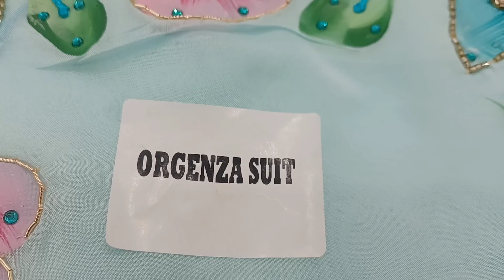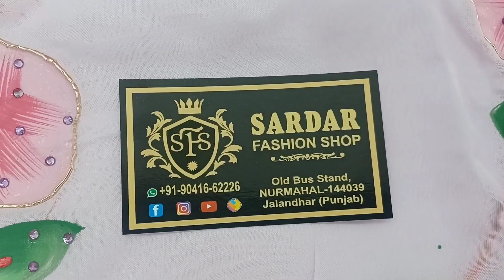BEST PARTYWEAR PAINTED SUITS COLLECTION AT WHOLESALE PRICES || JALANDHAR PUNJABI SUITS 2022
VERY BEAUTIFUL PAINT WORK AND HANDWORK EMBROIDERY ON ALLOVER ORGANZA SUIT IN VERY SOFT FINE QUALITY WITH BEAUTIFUL PAINT JOB ON GEORJET MASHLEEN DUPPATA AT LOWEST MARKET PRICE EVER